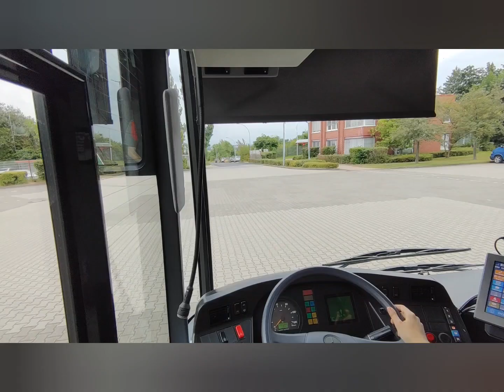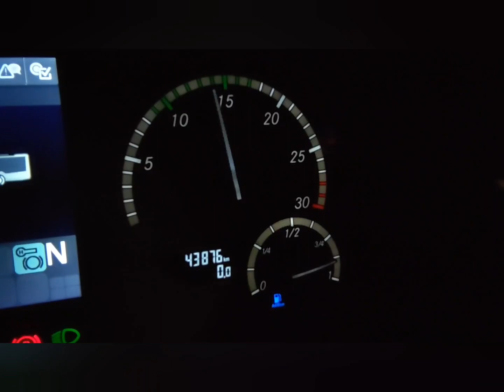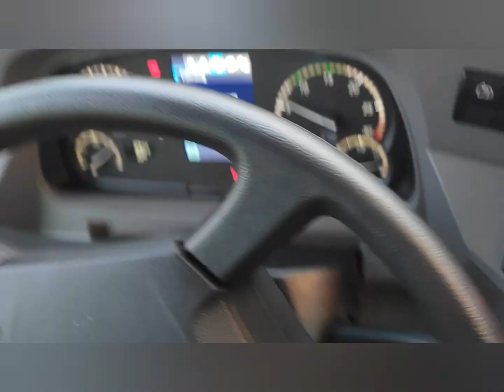Abschiedsvideo RegioBus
Nach über drei Jahren endet nun mein Arbeitsverhältnis mit RegioBus. Es war eine Zeit mit Höhen und Tiefen, mit Freude und Trauer, usw.
Aber ich bin um viele Erfahrungen (und Führerscheine) reicher geworden, habe viele Freunde und gute Kollegen kennen gelernt... Aber das Leben geht weiter, auch wenn's nur in einer neuen Firma ist.